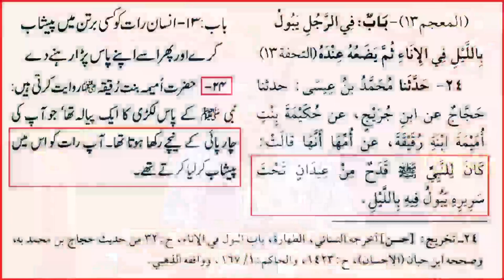Jab Aik Aurat ne NABI ﷺ ka PESHAB PE LIYA ? NABI ﷺ ka KHOON ? Engineer Muhammad Ali Mirza